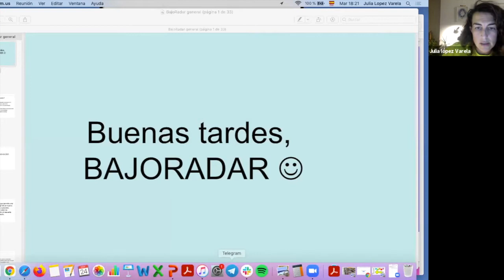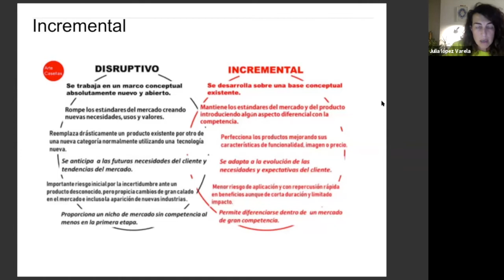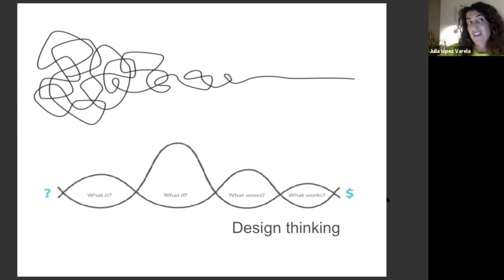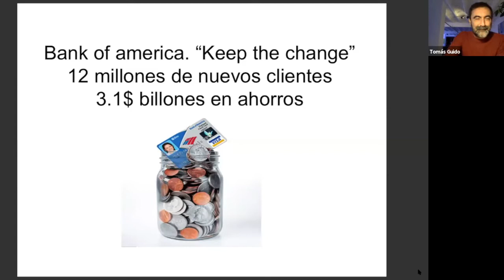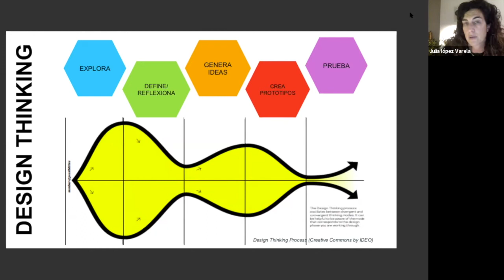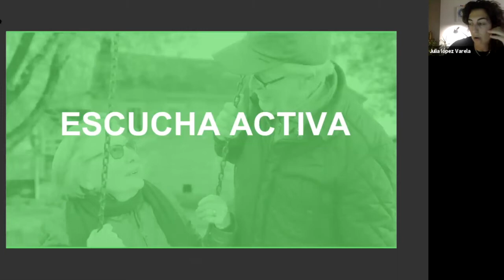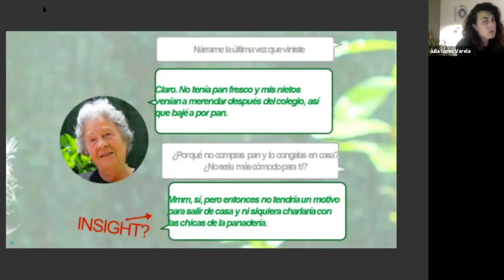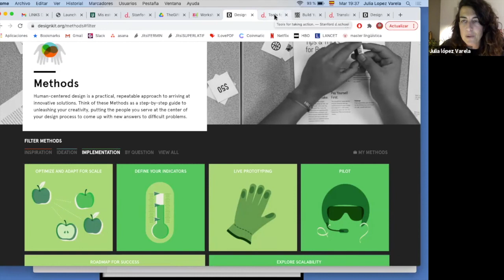BajoRadar México Frontera Norte - Masterclass 3 - Aprende de tu comunidad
"Masterclass 3: Aprende de tu comunidad" con Julia López Varela y Tomás Guido.